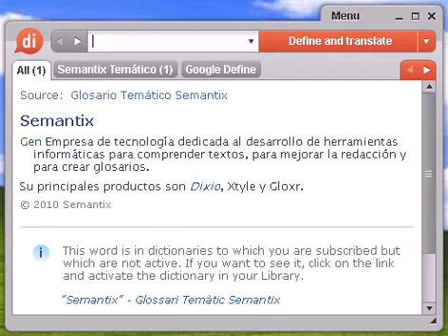Definición de inferior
inferior, diccionario, definición, significado, español, castellano, dixio, inferiores